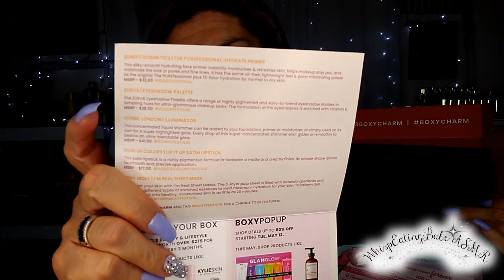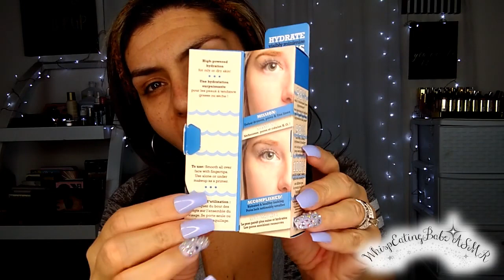ASMR Doing My Makeup Up Close Soft Whisper Chewing Gum